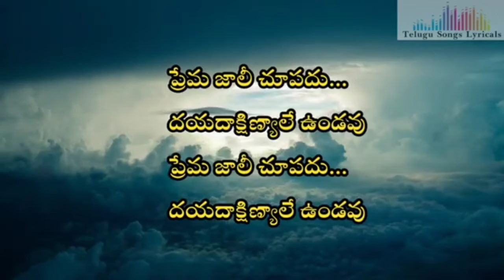kaalam neetho naduvadu